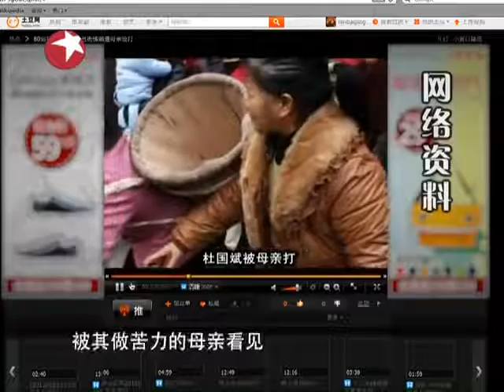20120329《我心唱响》：小工人大梦想 我该不该去追逐.mp4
《我心唱响》：小工人大梦想 我该不该去追逐